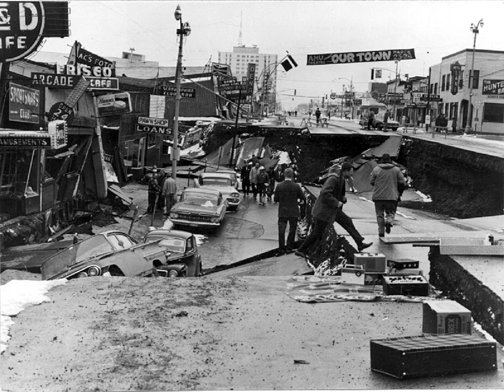Good Friday earthquake | Wikipedia audio article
00:02:14 1 Geology
00:03:48 2 Tsunamis
00:04:32 3 Death toll, damage, and casualties
00:05:24 3.1 Anchorage area
00:07:17 3.2 Elsewhere in Alaska
00:08:37 3.3 Canada
00:09:23 3.4 Elsewhere
00:10:04 4 Aftershocks
00:10:36 5 Recovery efforts

- Socrates

SUMMARY
The 1964 Alaskan earthquake, also known as the Great Alaskan earthquake and Good Friday earthquake, occurred at 5:36 PM AKST on Good Friday, March 27. Across south-central Alaska, ground fissures, collapsing structures, and tsunamis resulting from the earthquake caused about 131 deaths.Lasting four minutes and thirty-eight seconds, the magnitude 9.2 megathrust earthquake remains the most powerful earthquake recorded in North American history, and the second most powerful earthquake recorded in world history. Six hundred miles (970 km) of fault ruptured at once and moved up to 60 ft (18 m), releasing about 500 years of stress buildup. Soil liquefaction, fissures, landslides, and other ground failures caused major structural damage in several communities and much damage to property. Anchorage sustained great destruction or damage to many inadequately earthquake-engineered houses, buildings, and infrastructure (paved streets, sidewalks, water and sewer mains, electrical systems, and other man-made equipment), particularly in the several landslide zones along Knik Arm. Two hundred miles (320 km) southwest, some areas near Kodiak were permanently raised by 30 feet (9 m). Southeast of Anchorage, areas around the head of Turnagain Arm near Girdwood and Portage dropped as much as 8 feet (2.4 m), requiring reconstruction and fill to raise the Seward Highway above the new high tide mark.
In Prince William Sound, Port Valdez suffered a massive underwater landslide, resulting in the deaths of 32 people between the collapse of the Valdez city harbor and docks, and inside the ship that was docked there at the time. Nearby, a 27-foot (8.2 m) tsunami destroyed the village of Chenega, killing 23 of the 68 people who lived there; survivors out-ran the wave, climbing to high ground. Post-quake tsunamis severely affected Whittier, Seward, Kodiak, and other Alaskan communities, as well as people and property in British Columbia, Washington, Oregon, and California. Tsunamis also caused damage in Hawaii and Japan. Evidence of motion directly related to the earthquake was also reported from Florida and Texas.